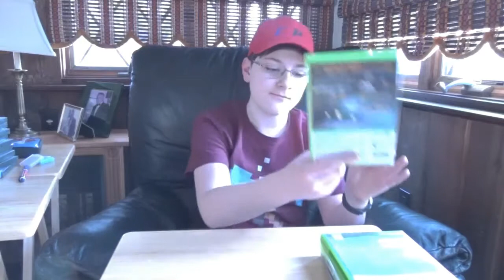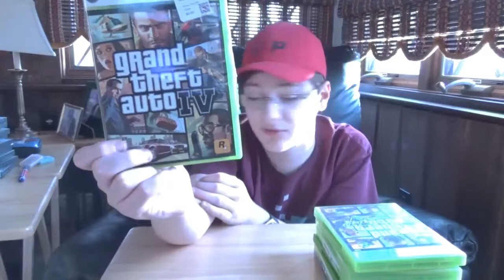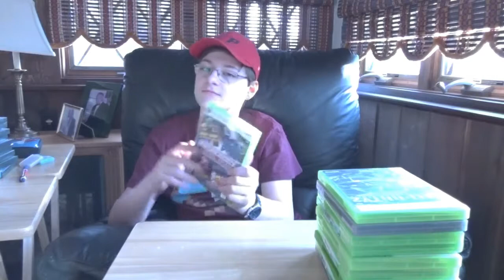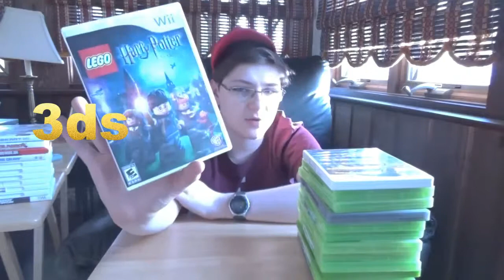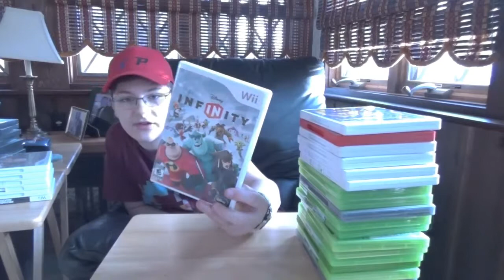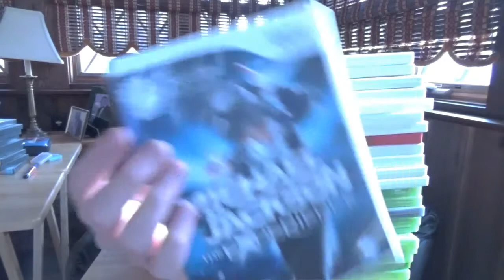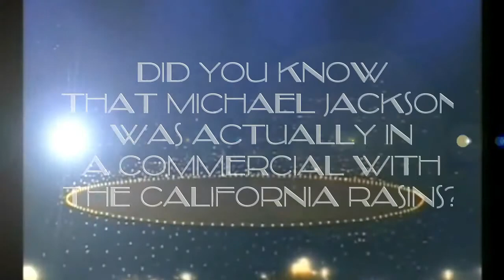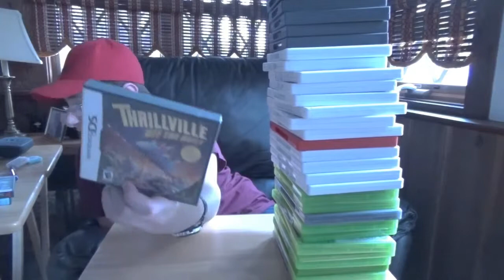The Stash (VLOG)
I talk about my game collection and some of my favorites for each console. Also this video went up on Monday, but Sony took it down because I used a commercial of theirs without even thinking about it. FNAF Videos return on the 4th!